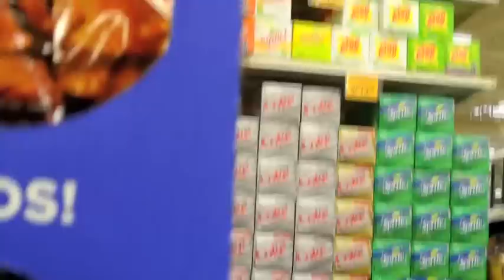Proposing at Fred Meyer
When you go with your girlfriend to get ice cream and a movie at your local Fred Meyer, sometimes it's the only thing that seems right...

Special thanks to Melinda Derry, store Director at the Federal Way Fred Meyer